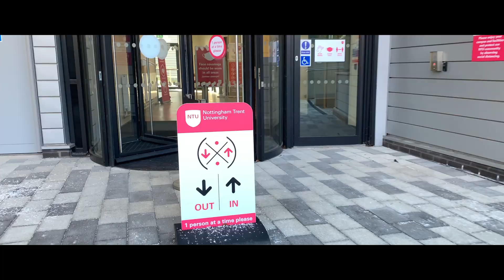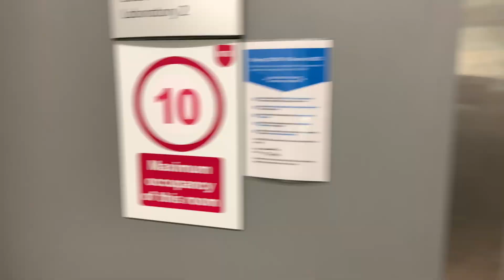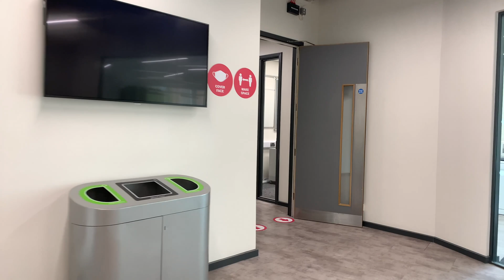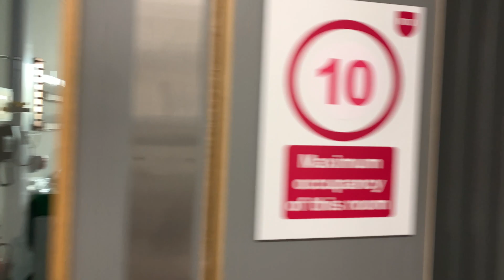NTU Engineering Building [4K] | Clifton Campus Nottingham Trent University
This video shows the brand new 2 storey Engineering building at Clifton Campus, Nottingham Trent University.

If you plan on studying Engineering here, this is video is a brief introduction to the facilities available on campus.